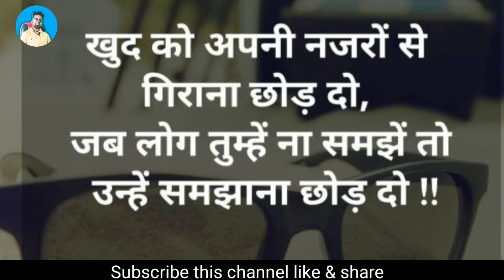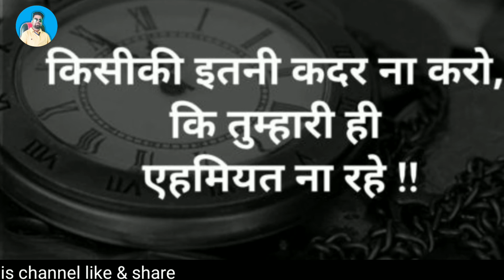घर चाहे जैसा भी हो मां के बिना घर अधूरा रहता है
Ghar chahe jaisa bhi ho ghar me agar maa na ho to ghar adhura rahata h

Is liye dosto maa  bap ki ijjat karo maa bap ki ijjat hi subse badi hoti h

Or aap sub mera videos ko dekhte rhe aapko humesha motivet karne ki kosis karunga